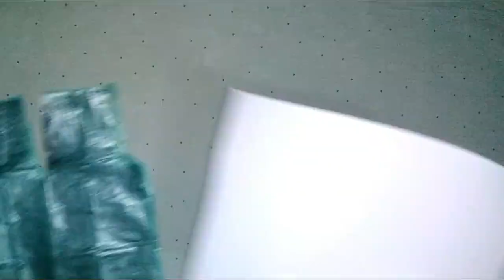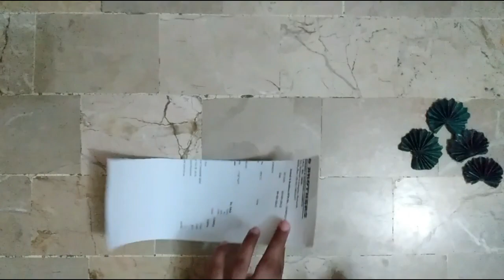How To Make Mini Plant From Waste | DIY fan palm decorative mini plant from plastic bags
Hello Friends! Today I'm showing you on how to make mini Fan Palm Decorative Plant with some recycled materials. hope you'll like it. don't forget to subscribe the channel fore more interesting videos, and do like and share my videos.